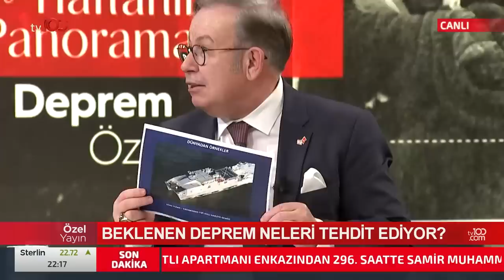Tekin Küçükali, Cihat Yaycı, Mine Özbek | Haftanın Panoraması Deprem Özel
Mine Özbek, Tekin Küçük Ali, Cihat Yaycı | Haftanın Panoraması Deprem Özel

Frekans: 11916
Sembol: 30000
Polarizasyon: V (Dikey)
Frekans: 12729
Sembol: 30000
Polarizasyon: V (Dikey)